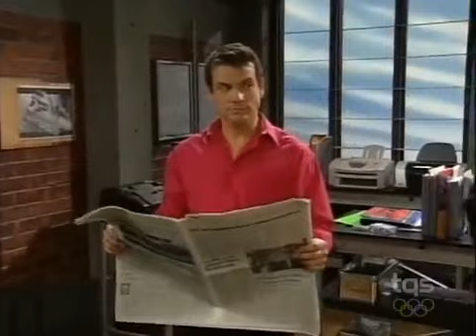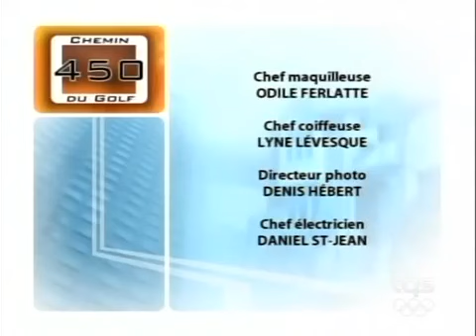450, Chemin du Golf Saison 3 Episode 13 Bush Mais Bush Égal